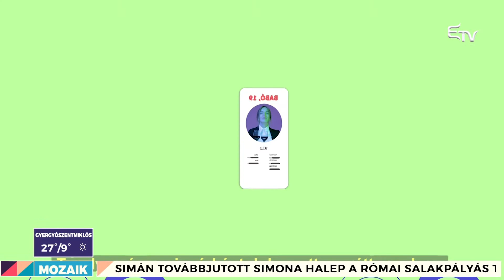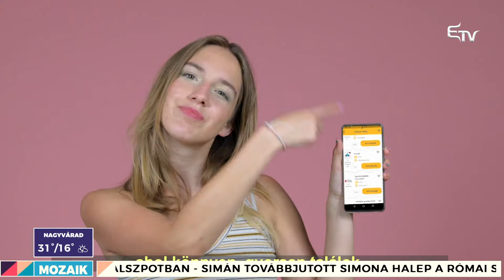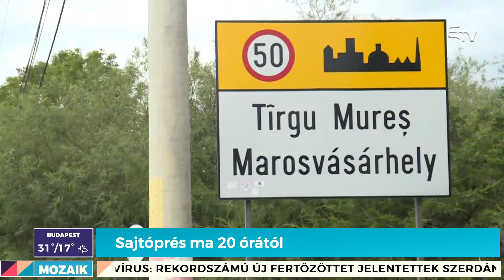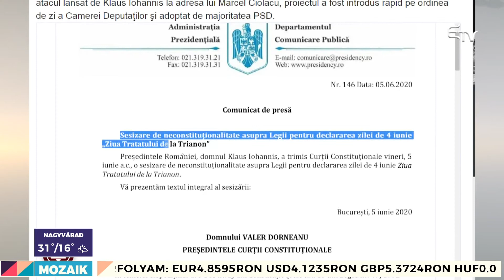Mozaik: diákmunka és Tekerj egy jó célért akció – 2020. szeptember 16.